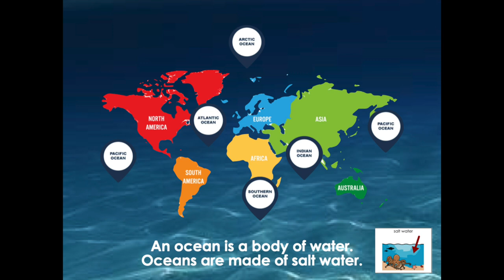5 Oceans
Use this catchy song to help your middle schoolers learn and review the five oceans!  Students will hear the name of each ocean and see where they are in relation to the continents with the visual.  This song and visual aligns with ULS Unit 12.  Images are from ULS and SymbolStix PRIME.